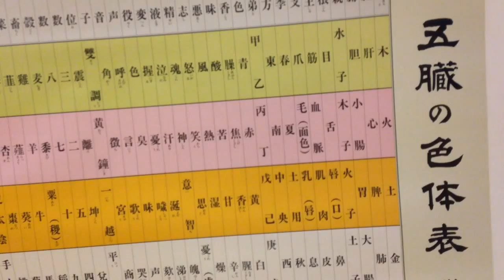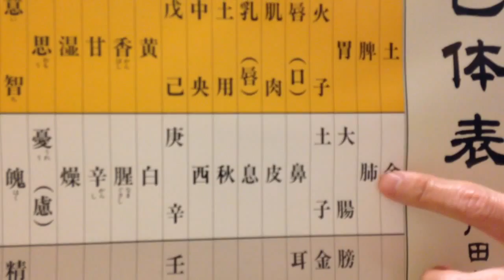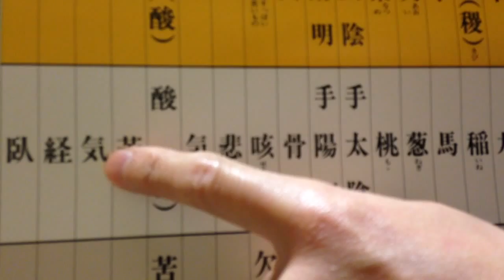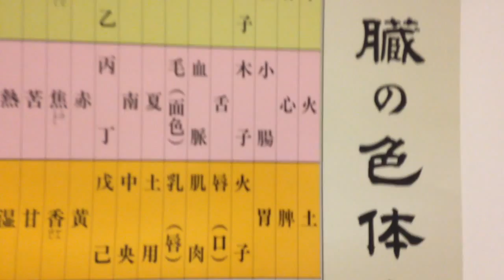うつ病の治し方とは？「東洋医学では五臓六腑へアプローチ」【町田の鍼灸院】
【町田本院 院長 石丸昌志】

・鍼灸オンラインスクール「志鍼塾」 塾長

〇資格
・鍼灸師

【SNS】

【目次】
00:10 はじめに
00:58 東洋医学から見た「うつ病」
02:46 東洋医学的な治療法
05:37 五臓の色体表
08:20 根本原因は五臓六腑にあり
09:45 森を見て木を治す東洋医学
11:11 病院で治らない理由
12:49 肉体と精神の関係

町田市をはじめ東京都内、神奈川県は勿論、全国から多くの患者様にお越しいただいております。遠方にお住いの方も、ぜひお気軽にご相談ください。